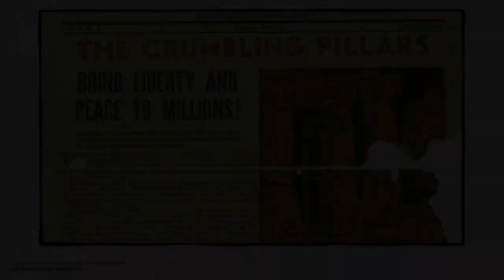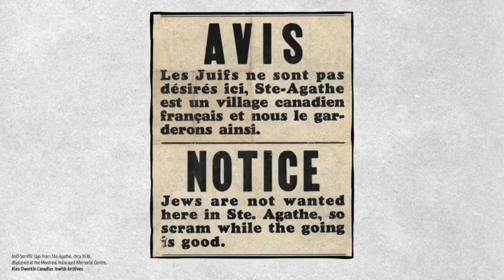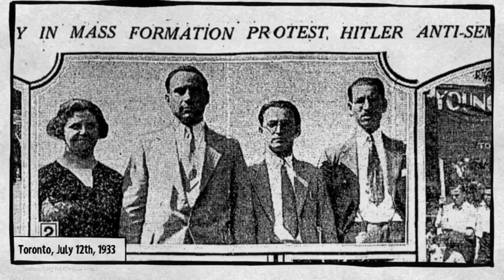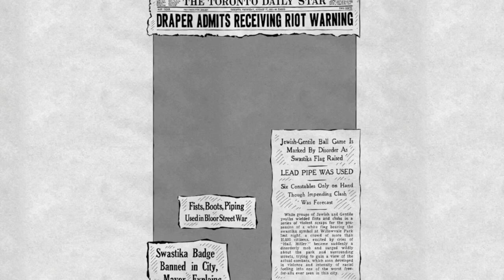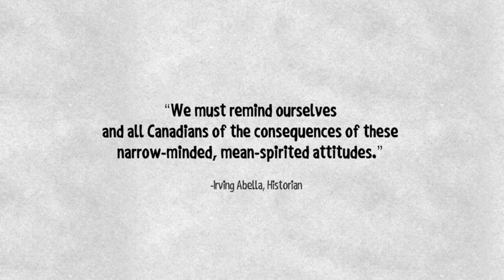On-Location with Robert Lantos